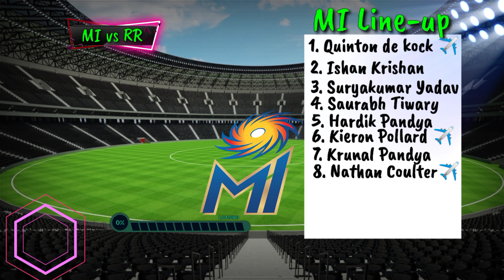IPL 2020 - Match 45 | Mumbai Indians vs Rajasthan Royals Playing xi | MI vs RR Match Playing 11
Match Details

Match: Rajasthan Royals vs Mumbai Indians, Match 45

Date: 25th October 2020, at 7:30 PM IST

Venue: Sheikh Zayed Cricket Stadium, Abu Dhabi

Predicted Playing 11

Rajasthan Royals

Ben Stokes, Robin Uthappa, Sanju Samson (WK), Steve Smith (C), Jos Buttler, Riyan Parag, Rahul Tewatia, Jofra Archer, Ankit Rajpoot, Shreyas Gopal/Mayank Markande and Kartik Tyagi

Mumbai Indians

Rohit Sharma/Saurabh Tiwary, Quinton de Kock (WK), Suryakumar Yadav, Ishan Kishan, Kieron Pollard, Hardik Pandya, Krunal Pandya, Nathan Coulter-Nile, Rahul Chahar, Jasprit Bumrah and Trent Boult